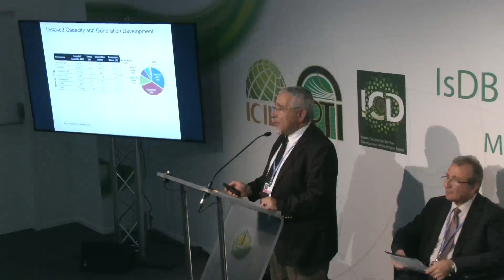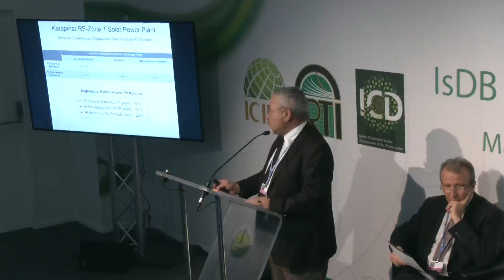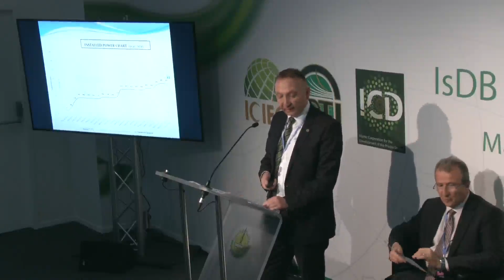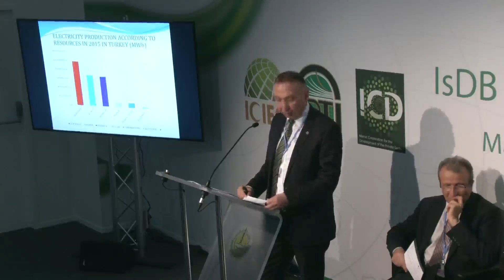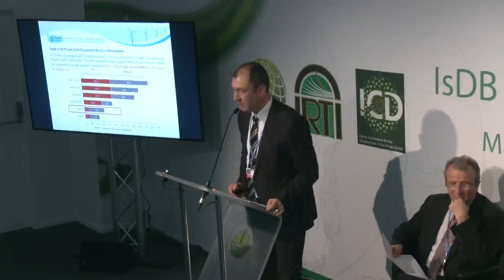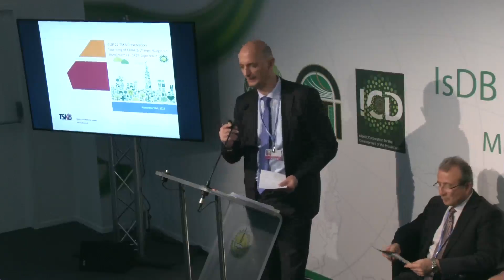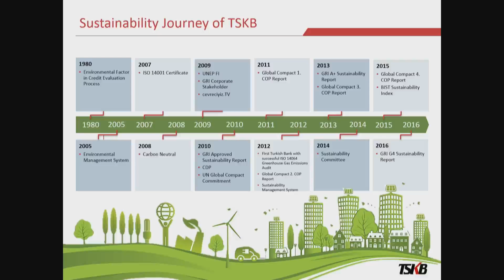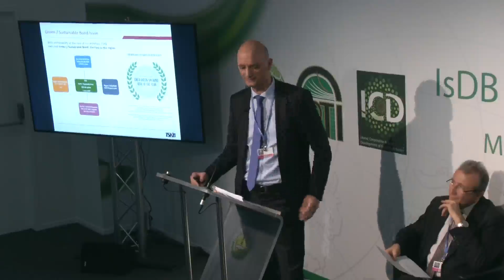Day 07 - 16 November 2016 (Part 04)